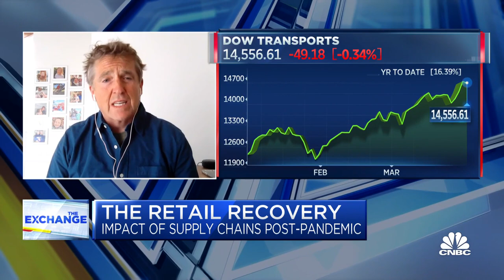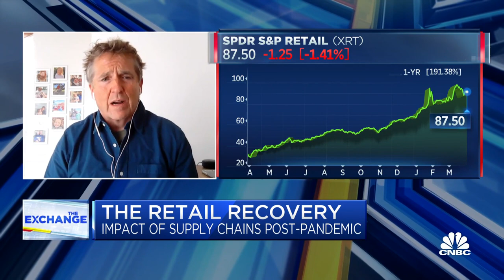American Giant CEO on supply chains in the U.S. and apparel retail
CNBC's Jon Fortt discusses retail supply chains and manufacturing in the U.S. with Bayard Winthrop, CEO and founder of American Giant.